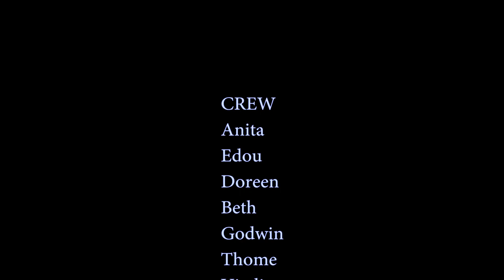Focus - How to do Behind the Scenes,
Please also watch: "NAIROBI STREETS (part one) "
This is How we shot - FOCUS- For some technical reasons, the FILM may not come out.